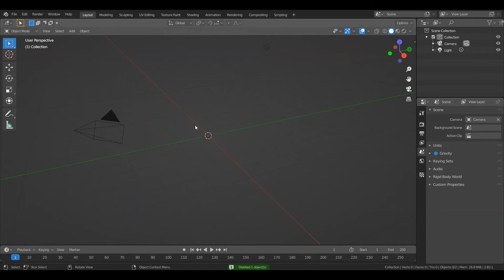Speed modeling low poly tree #2